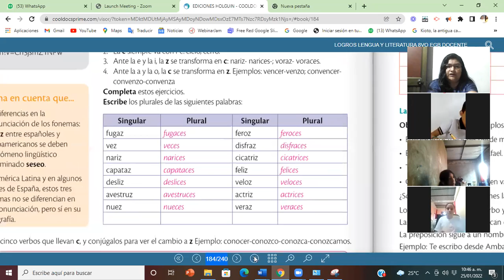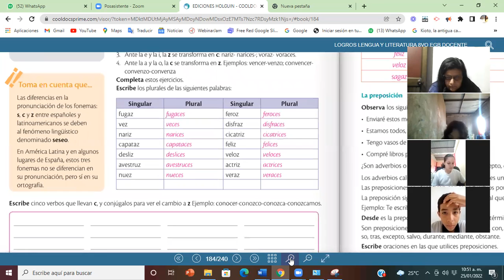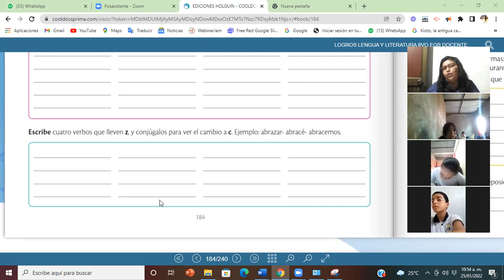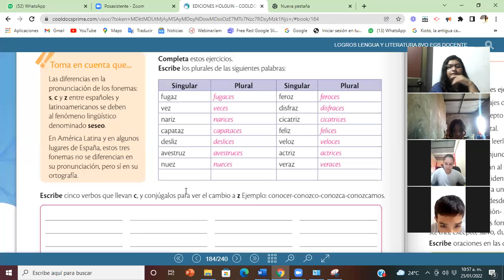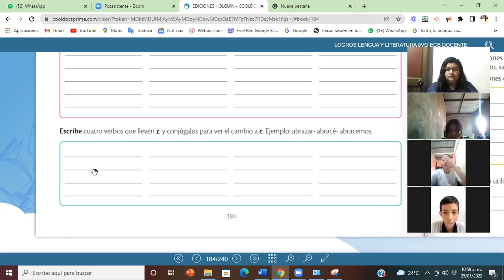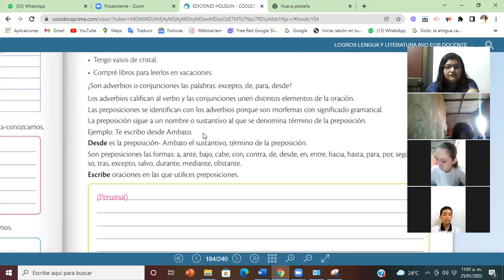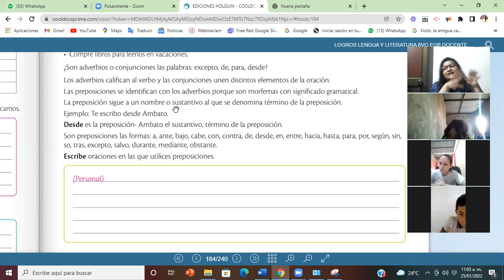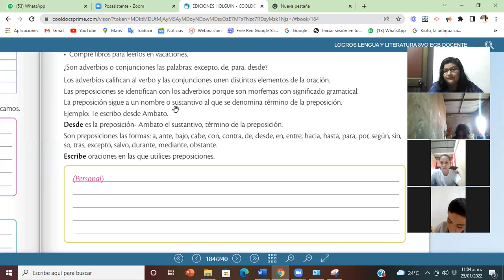LENGUA 8 B::ACTIVIDAD TEXTO PÁGINAS 184-185